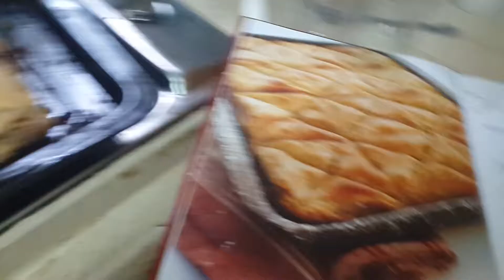My homemade baklawa( a sweet oriental pastry stuffed with nuts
בקלאווה שהכנתי מבצק תוצרת בית. הבקלאווה ממולאת באגוזים עם הל וקינמון . ומעליה בסרטון זיגגתי את הסירופ.